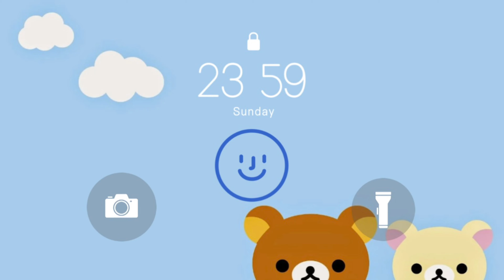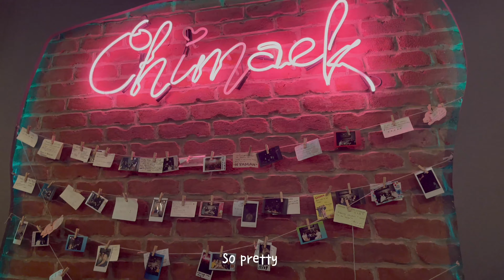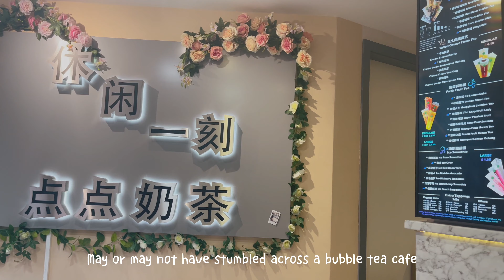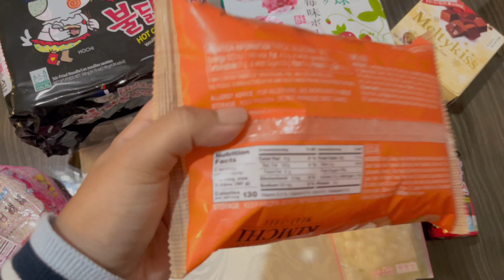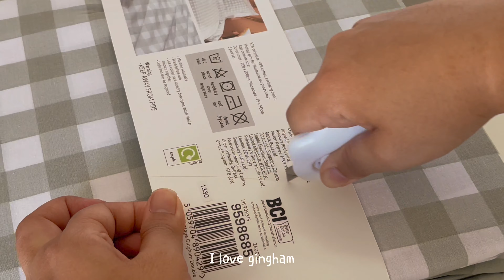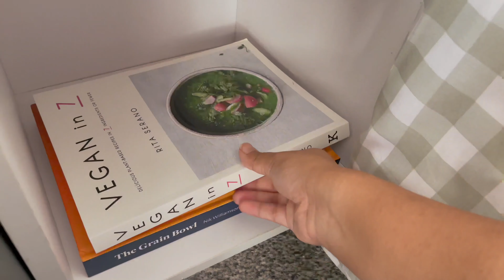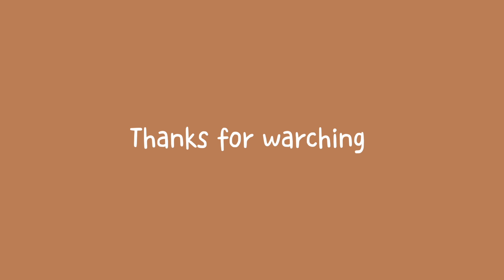Vlog | Peach Crumble 🍑 Projector mission, Fried chicken run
Google Chromecast
Similar gingham bedspread

PEACH CRUMBLE
2 peaches
1/2 tbsp butter
1 tsp sugar
40g oats
25g almond flour
50g greek yogurt

Carefully cut the peaches into slices. Beware, this is a very difficult task 🤧 Next melt some butter in a pan and add in the sugar. Once heated, place in the peach slices and allow to cook for 5-7 minutes (with the lid please.) After this turn your slices, to let both sides cook evenly. Once everything is soft, set aside on a plate while we work on the crumble. To the same pan, pour in the oats and flour. Stir this mixture continuously on a low heat until it begins to brown. Now to serve, place a few slices on the plate, pile on some yogurt and sprinkle the crumble. Enjoy :)